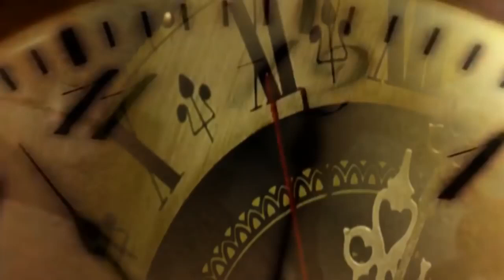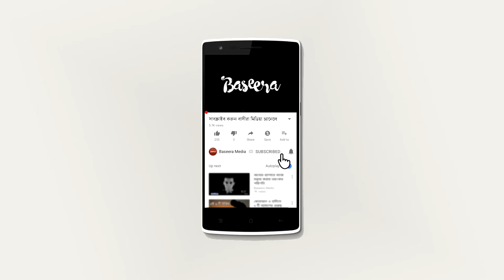হাশরের ময়দান জীবন – মৃত্যু – জীবন পর্ব ৫ Bangla Islamic Reminder